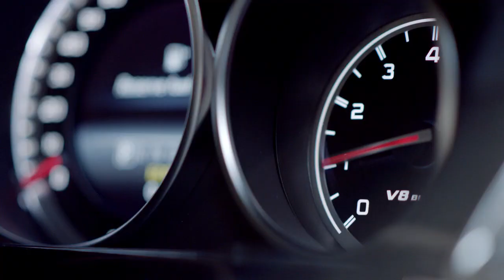Mercedes-Benz SOUND WITH POWER - Official new E63 AMG TV advert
Remix the roar of the new Mercedes-Benz E63 AMG engine; simply where you can build your own music mashup. Choose from a wide range of sounds, from Tinie Tempah to Sub Focus and share your favourite track.